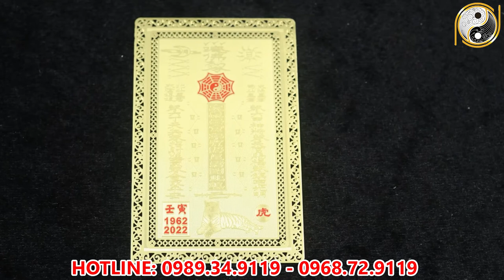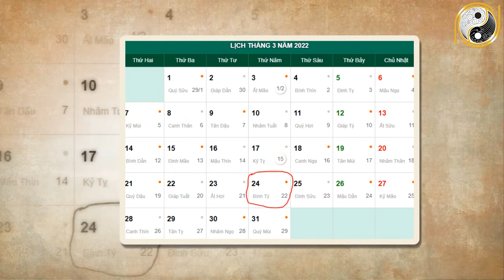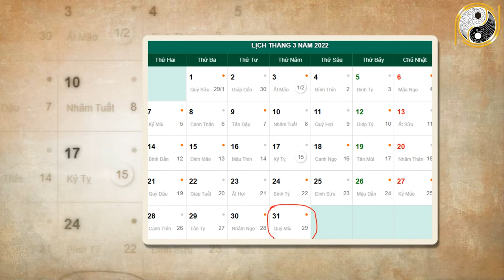Xem Tử Vi Bính Ngọ 1966 Tháng 2 Âm Lịch Được Tiên Đoán Đổi Vận Bất Ngờ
01. Linh phù giải hạn
02. Hồ lô hóa giải Ngũ Hoàng
03. Mai Hoa Phú Quý
04. Gương bát quái tinh cầu
05. Kim bài thái tuế 2023
06. Vòng tam hợp Dần Ngọ Tuất
07. Vòng tam hợp Thân Tý Thìn
08. Vòng tam hợp Hợi Mão Mùi
09. Vòng Tam Hợp Tỵ Dậu Sửu
10. Bát bảo tâm kinh
11. Minh Quang pháp bảo cầu
12. Minh Quang pháp bảo lục giác
13. Tỳ Hưu Lộc Tài (Đồng)
14. Tỳ Hưu Khai Vận ( Bạch Ngọc)
15. Bách Niên Tụ Tài ( tụ tài lộc)
16. Song long ngọc ấn ( ấn thăng quan)
17. Kim bài ngũ Lộ Thần Tài
18. Hồ lô bình an ( treo xe)
19. Móc khóa văn xương
20. Ống bút văn xương gỗ đào
21. Bút văn xương gỗ đào
22. Bút văn xương gỗ đào nhỏ
23. Hoa mai kim tiền ( mạ vàng )
24. Các vật phẩm phong thủy khác Xem Tử Vi Bính Ngọ 1966 Tháng 2 Âm Lịch Được Tiên Đoán Đổi Vận Bất Ngờ